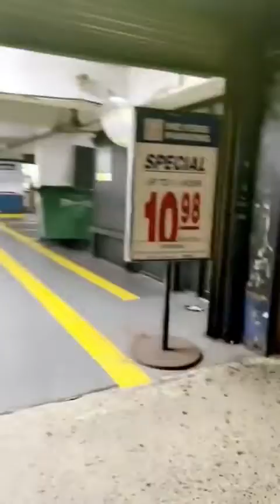Watch: Archipalago busy looking for Twene Jonas in New York City.